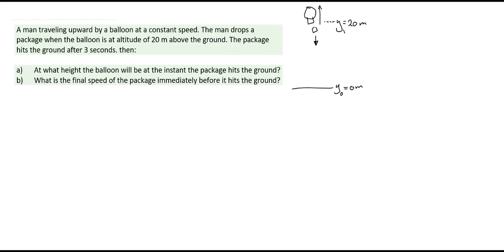Physics problem: Uprising balloon drops package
Exercise on chapter 2 (one dimensional motion) for a motion with constant acceleration.